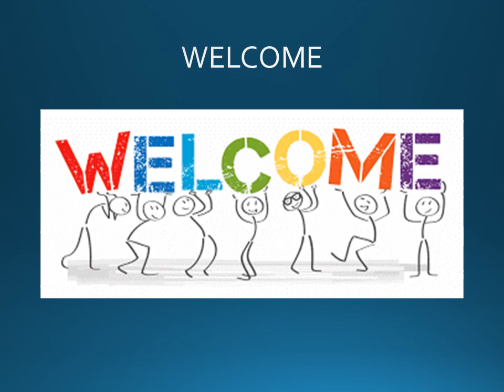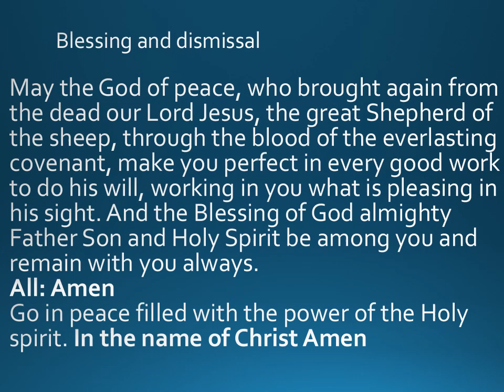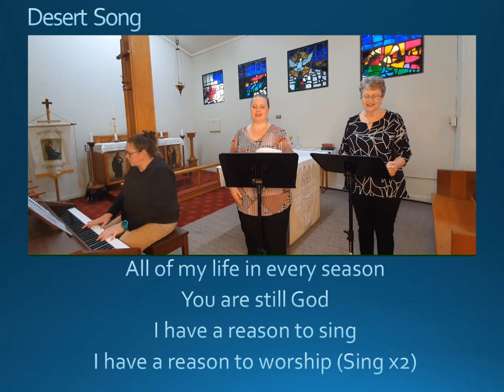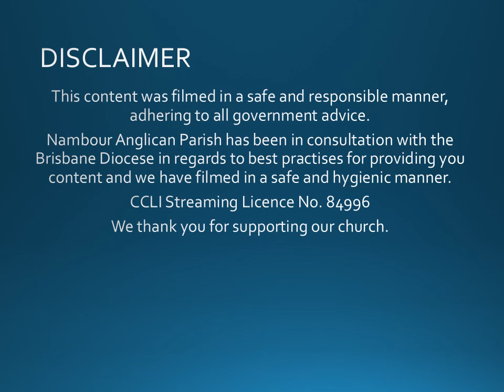Sunday Service Online 23rd June 2024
Nambour Anglican Parish recording of 16th June 2024.
Rev Jim McPherson spoke on 'Seeds that Bring Life'
Readings - 1 Samuel 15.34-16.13, Psalm 20, 2 Corinthians 5.6-10, 5.14-17, Mark 4.26-34.